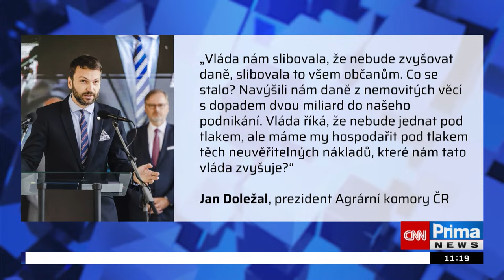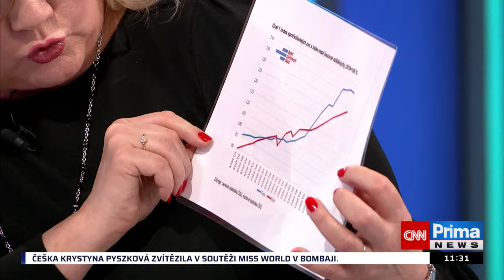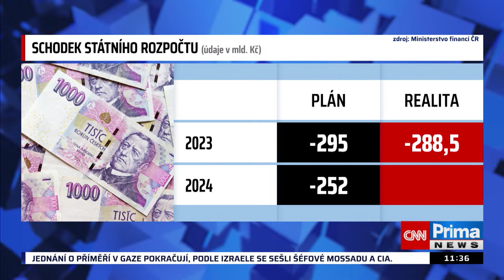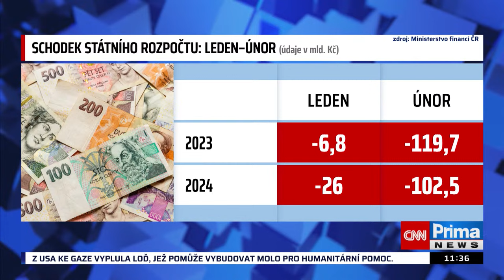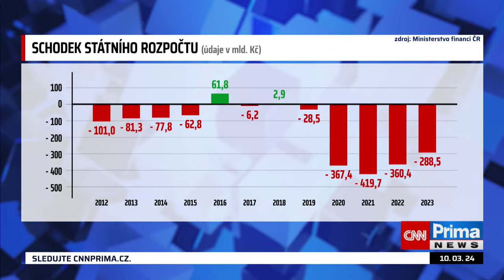Ostrá hádka Stanjury a Schillerové: To je hrozné, neurážejte mě, vjeli si do vlasů ve studiu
Ostrá hádka kvůli protestům zemědělců. Tak vypadala debata mezi ministrem financí Zbyňkem Stanjurou (ODS) a jeho předchůdkyní ve funkci Alenou Schillerovou (ANO) v nedělní Partii. Místopředsedkyni opozičního hnutí se nelíbilo, že šéf státní kasy z řad pravicových občanských demokratů mluví v souvislosti s naštvanými zemědělci jako o „přehlídce krásných nových strojů před úřadem vlády“. „Jako ministr financí, nota bene za ODS, byste měl mít za ně radost. Připadám si, jako kdybych opravdu slyšela mluvit pohlavára Ústředního výboru KSČ,“ pustila se Schillerová do Stanjury. „Nechte si ty urážky,“ reagoval vzápětí ve vysílání CNN Prima NEWS.